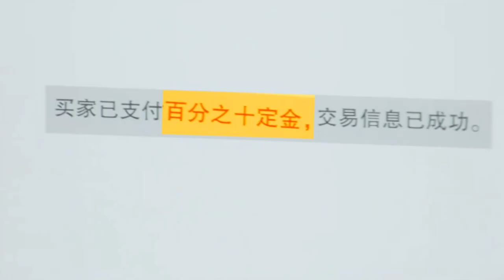🎀發展迅速！顧兮兮意外摔倒，尹司宸英雄救美將其壓倒在沙發上，勾起了霸總初吻回憶 | ChineseDrama| 只是結婚的關係 Once We Get Married